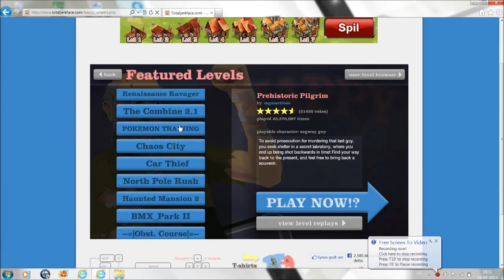Juway And Able Happy wheels #15 klik klik